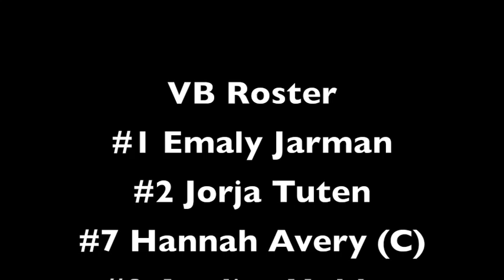Volleyball 2017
This video is about Volleyball 2017